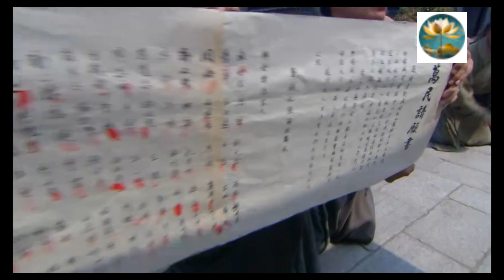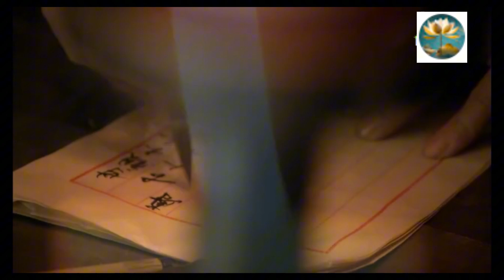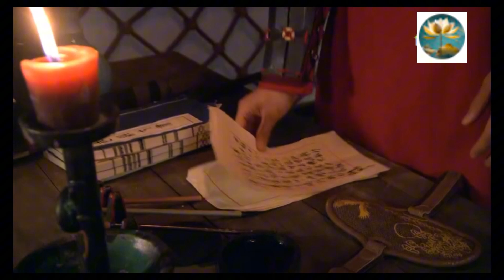Phim Mới | Đại Nguyên Soái - Nhạc Phi - Tập 8 | Phim Bộ Trung Quốc Hay Nhất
Tinh trung Nhạc phi là bộ phim lịch sử, cổ trang của truyền hình Hoa ngữ

Bộ phim được sản xuất vào năm 2013 mô tả cuộc đời truyền kỳ của danh tướng Nhạc Phi.

Phim có sự tham gia của các gương mặt diễn viên gạo cội nổi tiếng của Trung Hoa như: Huỳnh Hiểu Minh, Lâm Tâm Như, Dĩnh Nhi, La Gia Lương, Ngô Tú Ba, Đinh Tử Tuấn, Thiệu Binh…

Đây được xem là bản anh hùng ca của nam giới về vị danh tướng yêu nước Nhạc Phi. Phim được đầu tư hàng triệu USD, hứa hẹn mang đến những cảnh chiến tranh nơi sa trường đẹp mắt và hoành tráng.

Ở diễn biến của phim Tinh Trung Nhạc Phi, Đỗ Xung đầu hàng nhà Kim còn lại Nhạc Phi một mình chống chọi đành phải rời khỏi thành Kiến Khang.

Kim Ngột Thuật lập tức dẫn binh kéo đến Kiến Khang, chỉ huy xuống phía Nam một lòng muốn bắt giữ thiên tử triều Tống.

Còn hoàng đế triều Tống dẫn theo rất nhiều văn võ quần thần chạy trốn, chạy đi chạy lại người theo càng ngày càng ít, chỉ còn lại gồm thiên tử và thần tử tổng cộng bảy người.

Quân thần bọn họ hành trình ngày đêm, leo qua bao nhiêu ngọn núi, lội qua bao nhiêu sông ngòi một lòng muốn thoát khỏi truy binh, không ngờ Kim Ngột Thuật nhất quyết không chịu từ bỏ.

Quân Kim vượt sông tiến về phía Nam, Triệu Cấu lại dẫn quan quân bỏ chạy đến Việt Châu, sau đó lại chạy về Minh Châu, rồi lại chạy từ Minh Châu đến Định Hải.

Quân thần Triệu Cấu bất lực đành chạy thục mạng cho đến khi phía trước chỉ còn là biển lớn không còn đường để đi.

Nhưng vào lúc này thiên tử lại đột nhiên nghĩ ra, người Kim vốn không biết bơi sao mình lại không đi xuống biển.

Sau đó ông hạ lệnh chế tạo mấy chục chiếc thuyền lớn, toàn bộ vàng bạc châu báu mang theo và lương thực đều mang hết lên thuyền bắt đầu chuỗi ngày phiêu bạt trên biển. Việc dọn triều đình xuống biển đúng là tin lạ thiên cổ.

Tống Cao Tông từ trước đến nay vốn cầm đầu thế lực không chịu kháng chiến. Tuy nhiên do áp lực của dư luận trong triều và nhân dân, quân dân Nam Tống nhiều lần tổ chức kháng chiến chống lại, đã ngăn chặn được thế tiến công của quân Kim, giữ được cho Tống – Kim trở thành hai thế lực đối nghịch ổn định.

Trong lúc này, Trương Đại Miên trên đường vận chuyển thuốc và binh phí bị người Kim bắt giữ.

Thay vì giết chết Trương Đại Miên, Kim Ngột Thuật muốn sử dụng chiêu trò dụ rắn ra khỏi hang. Vốn có ơn với Trương viên ngoại, Nhạc Phi dẫn theo Ngưu Cao, Phó Khánh, Vương Tái Hưng, Trương Hiến lập tức khởi binh đến Kiến Khang.

Nhưng Nhạc Phi không thể ngờ chuyến đi lần này đã khiến doanh trại bị tập kích bất ngờ gây ra tổn thất nặng nề. Vương Quý không nghe theo chỉ thị của Nhạc Phi tự ý xuất binh khiến bản thân rơi vào tình thế khó giữ được tính mạng.

ông Bật chiếm được Minh Châu bèn tiếp tục đuổi theo Triệu Cấu. Vua Tống cùng 20 chiến thuyền lớn từ Định Hải bỏ chạy ra biển.

Ngột Truật cũng điều A Lý và Bồ Lỗ Hồn mang thuyền đuổi ra ngoài biển. Quân Kim đuổi 300 dặm nhưng không theo kịp thuyền vua Tống, đành phải quay trở về.

Ngột Truật lui về Hàng châu để chuẩn bị đánh lấy Tú Châu. Tướng Kim là Xích Trản Huy đánh tan quân Tống, chiếm được Bình Giang. Trong trận ra quân này, Ngột Truật chủ trương bắt vua Tống, nhưng không đạt kết quả.

Quân Kim phải trải dài trên nhiều phòng tuyến từ Hoài Bắc tới Triết Giang, bị dân Giang Nam tập kích nhiều lần, tình thế bất lợi. Vì vậy Ngột Truật không thể lưu lại lâu, quyết định triệt thoái về bắc.

Ngột Truật dự định từ Trấn Giang vượt sông rút về bắc dọc theo Vận Hà. Tướng Tống là Hàn Thế Trung mang quân phục ở Trấn Giang đón sẵn. Hai bên giao tranh ác liệt.

Quân Kim chiến thuyền nhỏ, lại không thạo thủy chiến nên bị quân Tống đánh bại, rơi vào thế bất lợi. Có vài trăm quân người Hán lẫn Khiết Đan trong hàng ngũ quân Kim bị chết đuối.

Cuộc chiến của quân Kim và quân Tống diễn ra ác liệt ra sao...mời mọi người cùng xem phim.